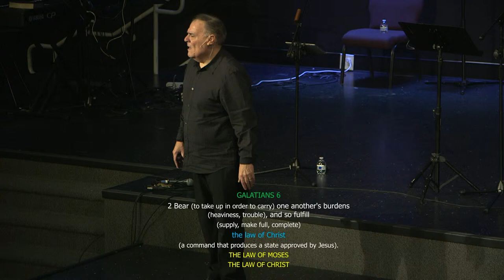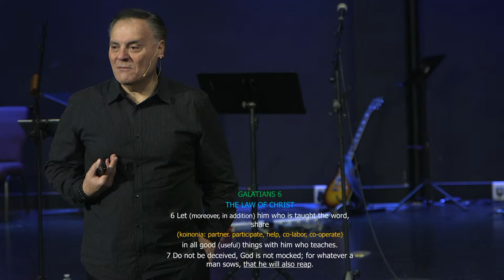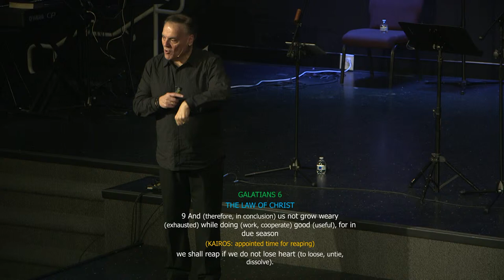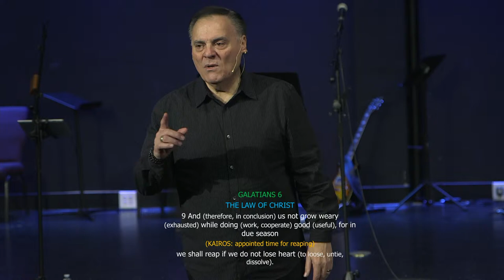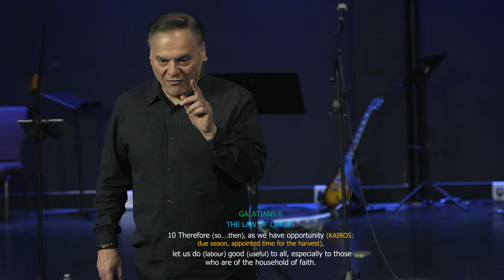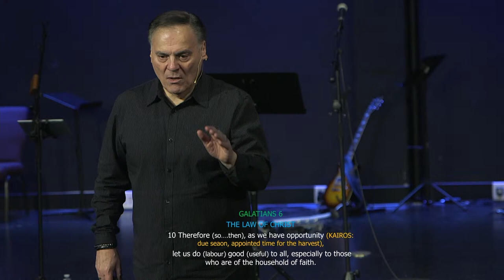This Is The Law of Christ, You Reap What You Sow | Pastor David Greco | Kingsgate Church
0:00 Opening Prayer
7:12 Worship
51:29 Transition
1:10:44 Pastor David Greco